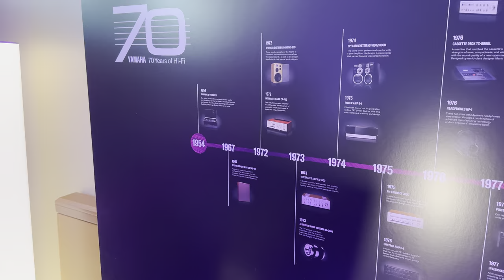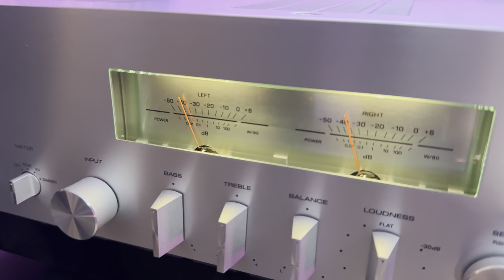Yamaha's Hi-Fi Journey from 1954-2024 - HI-FI Amps, Processors, and Speakers at Axpona 2024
Are your building a home theater or HIFI set up? Call and schedule a FREE video consultation with a specialist and we will tailor a package to fit your exact room and budget. To ensure our customers receive the absolute best experience we like to assess each room before recommending equipment. Although we specialize in home theaters we can create full home audio and video system designs for new construction or remodels. Our specialist have the experience you need to make the whole process a breeze. We look forward to working with you!

*ASK about our premium Dreamedia+ program! TAKE YOUR EXPERIENCE TO THE NEXT LEVEL! Our DREAM team can provide full blown system design services including renderings, acoustic analysis, sound isolation, seating charts, sightlines, screen size, wiring layouts, and realistic 3D flythrough animations! Dreamedia's National Sales Director, Kellen personally manage all Dreamedia+ projects ensuring white glove service all the way.